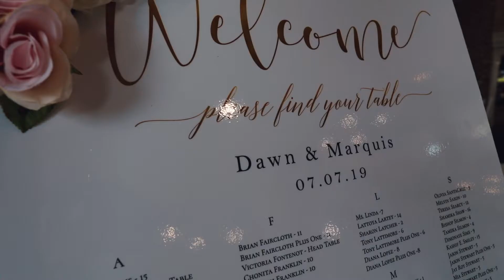The Springs Event Venue Wedding | Weatherford Tx | Dawn + Marquis